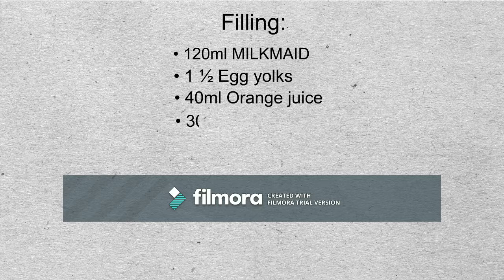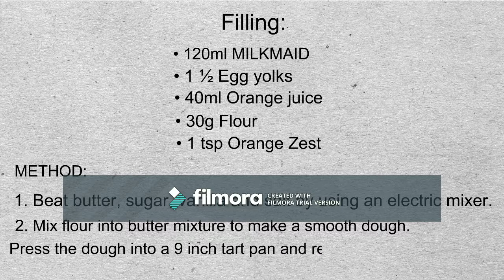MILKMAID Orange Citrus Tart Making Tutorial English And Tamil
Education Proposa Only